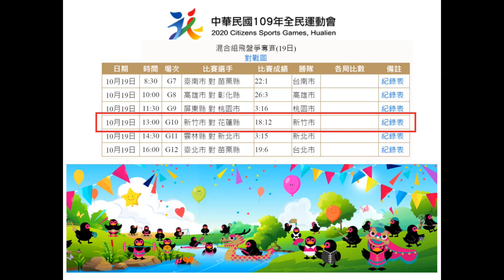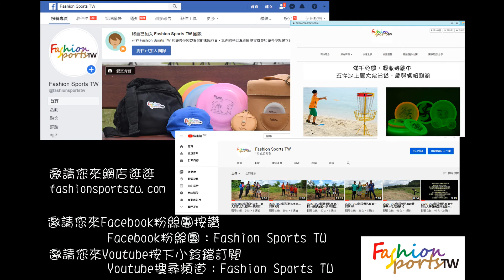2020 Citizens Sports Games, Taiwan Ultimate. 全民運動會飛盤項目，新竹VS花蓮精彩畫面CUT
2020 Citizens Sports Games, Taiwan Ultimate. 全民運動會飛盤項目，新竹VS花蓮